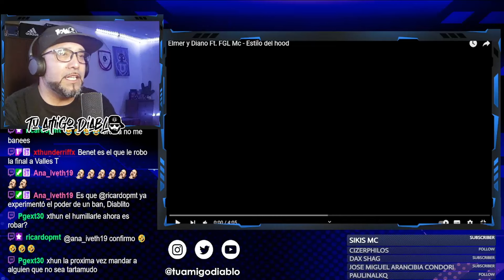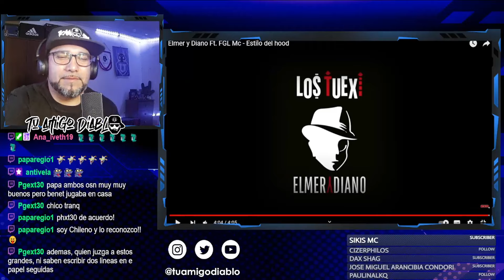ELMER Y DIANO Ft. FGL MC - ESTILO DE HOOD (Rompiéndola toda mis hermanitos)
Que tal Diablitas y Diablitos, aquí su amigo Diablo RAPortandose, hoy reaccionaremos al vídeo de ELMER Y DIANO Ft. FGL MC - ESTILO DE HOOD, ahora los invito a disfrutar, te dejo aquí el canal y vídeo original para que lo disfrutes sin mi voz de fondo, si te gusta el contenido, dale Like, comparte y suscribete, que disfruten el vídeo.